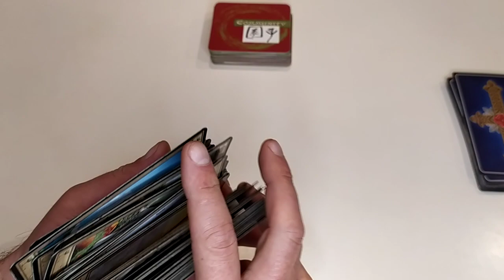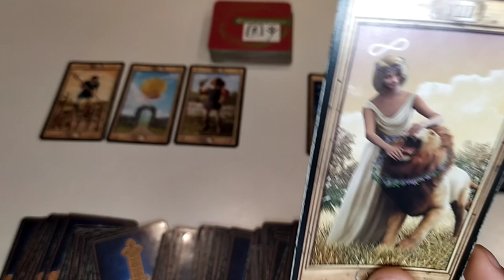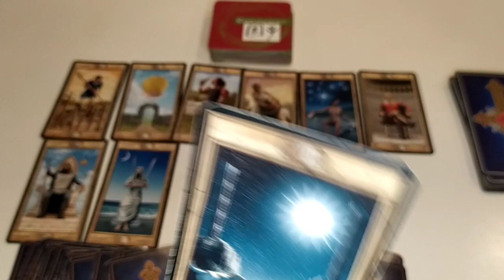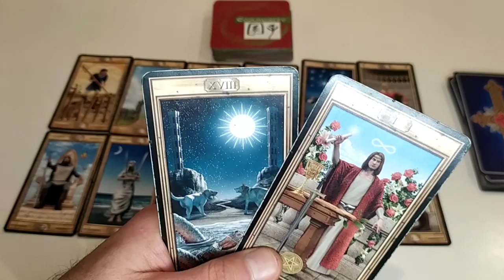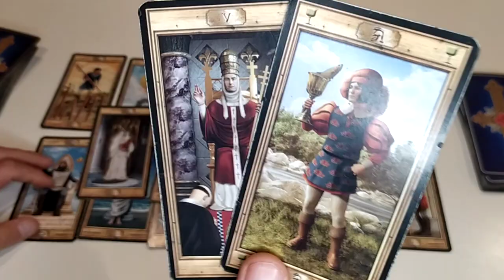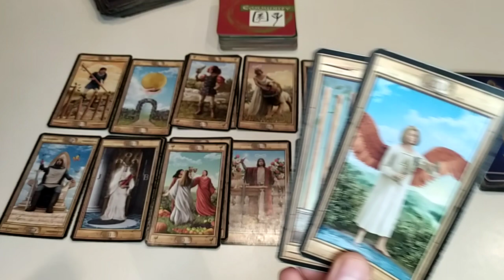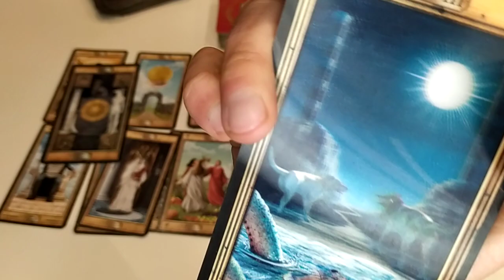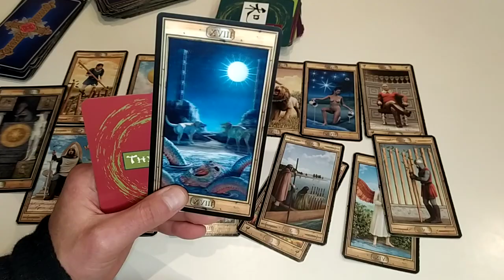SAGITTARIUS - YOUR STRENGTH IS GOING TO BE TESTED ON MANY LEVELS! 2023 YEARLY PREDICTION